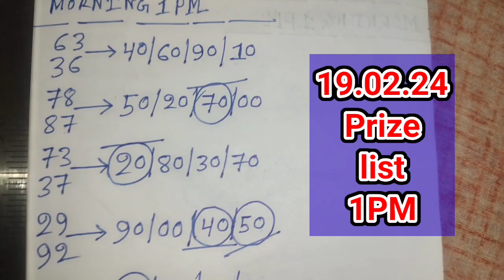20.02. 2024 9000/1000 টাকা ঘরের middle part number target today। Nagaland state lottery Sambad